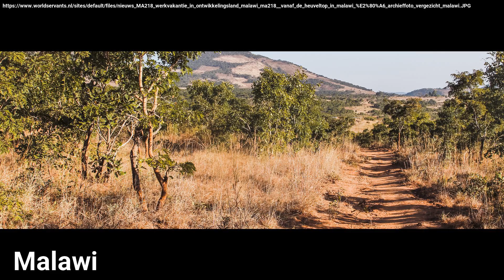Malawi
Inspirational video for Malawi.

tags: travel travels inspiration country countries trip trips vacation holiday holidays impression impressions fly flight backpacking